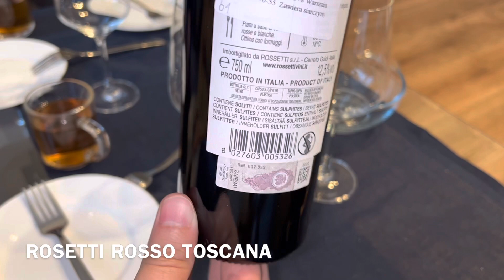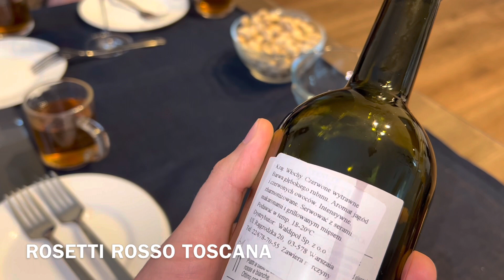Pijemy włoskie wino ROSETTI #256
Zapraszamy do obejrzenia degustacji wina ROSETTI. Nasza ocena dla tego wina w skali do 10 to 9.